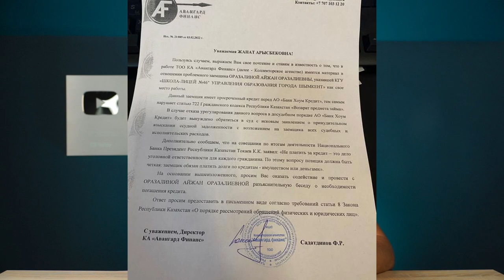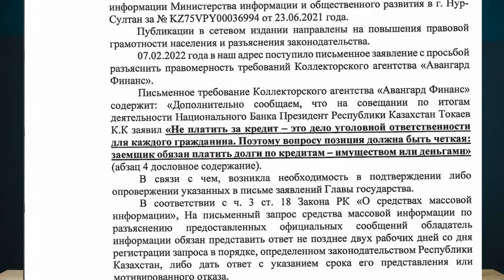ТОҚАЕВ: Кредит төлемеу қылмыстық жауапкершілікке тартылады ма? Ужас!